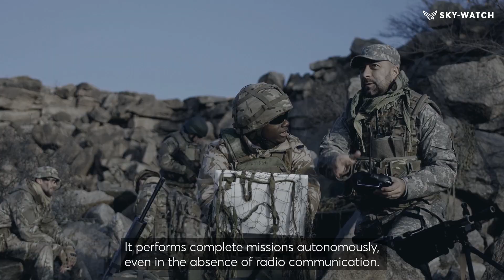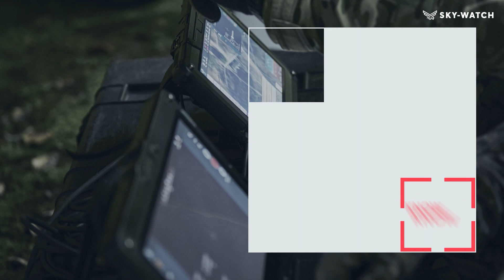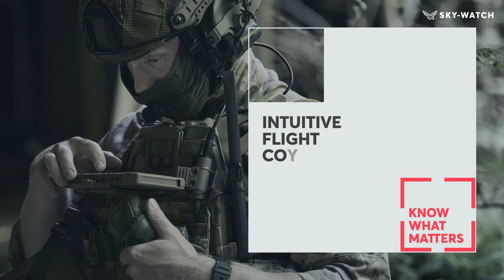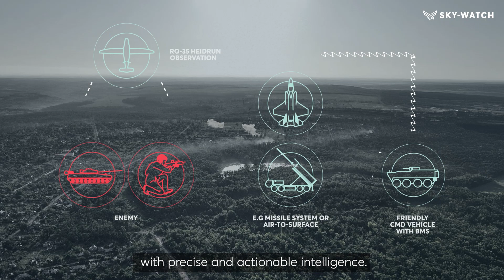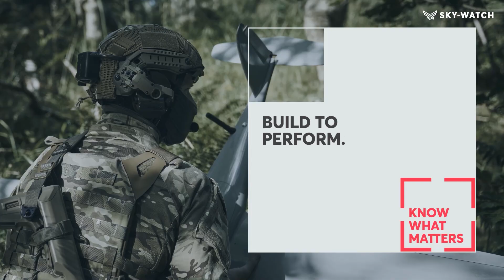BUILD TO PERFORM. UNDER ANY CIRCUMSTANCE.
Sky-Watch is at the forefront of defense technology, specializing in fixed-wing mini-UAS systems. The RQ-35-Heidrun, is engineered for critical ISR missions, delivering unmatched reliability even in the event of electronic warfare or GPS-denied environments.

Trusted by the Armed Forces of Ukraine since 2022, the RQ-35 Heidrun is a testament to our commitment to innovation and reliability in the most demanding operational scenarios. We're here to advance modern combat capabilities and empower soldiers and decision-makers alike.

With innovative defense technologies and best-in-class technology, we facilitate real-time data collection, enable efficient multi-domain defense and better battlefield management. Anywhere.